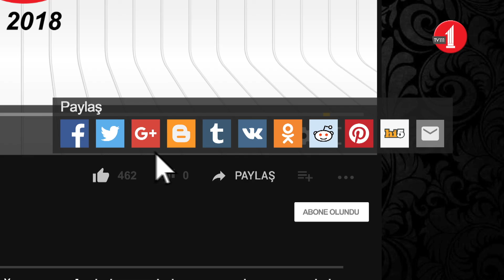Gerçek fakirlik Allah'a muhtaç olduğunu bilmemektir (Holografik Bakış/165. Bölüm)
Holografik Bakış 7. Söz'ün final okumasında bu hafta fakirliğin özünde ne olduğunu ve gerçek fakirliğin hangi noktada başladığını müzakere etti.